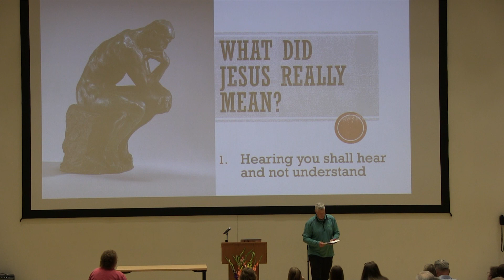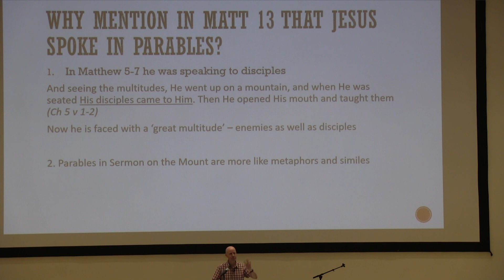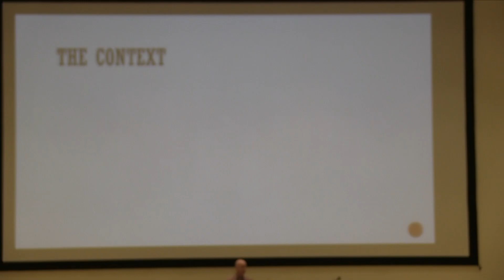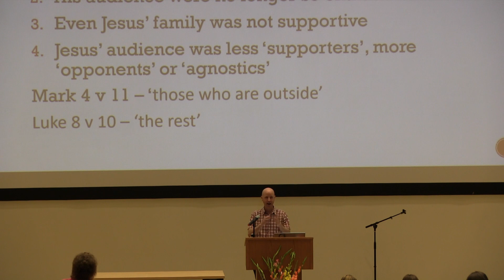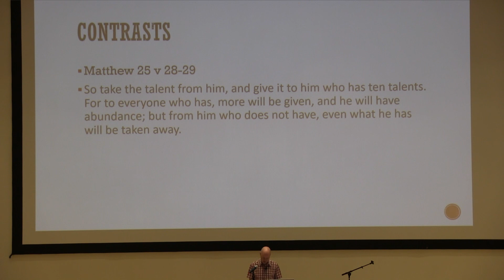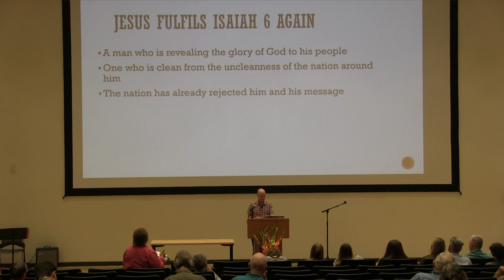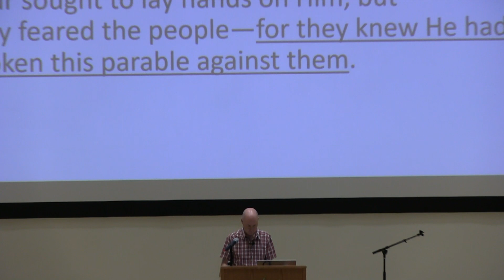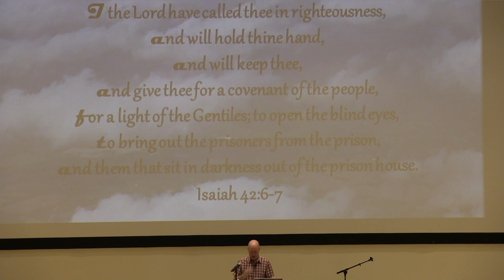2023 AFG Bro. Mark Whittaker Class1 - What DidJesus Really Mean?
Tuesday Class: Hearing you will hear and shall not understand